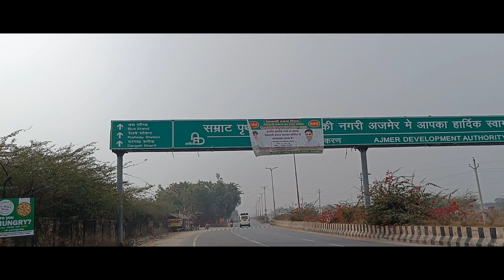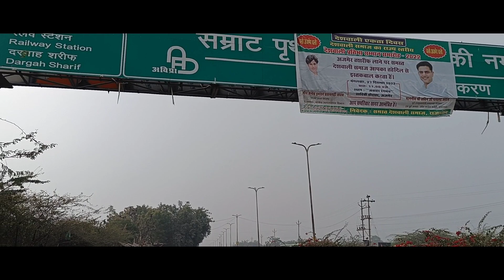Ajmer Vlog | All India Bicycle Ride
All india bycycle tour
My self Nandighosh khamari
I like environment